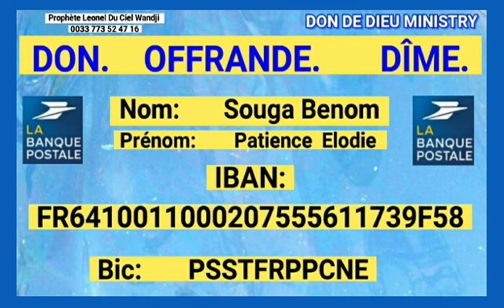La Statue Vierge Marie Bloque Ces Prières Pour Enfanté Consultation /_Prophète Leonel Wandji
🔥GLOIRE SOIT RENDUE A JESUS CHRIST🔥

BIENVENUE DANS LE MINISTÈRE PROPHÉTIQUE DON DE DIEU MINISTRY 🦅

🔥Enseignement de La Parole De DIEU
🔥Consultation Prophétique
🔥Prière
🔥Témoignage

JESUS CHRIST est vrai et vivant, attachons-nous à lui seul, car la vie Éternel est bel et bien réelle. Après la mort il n’y a plus de REPENTENCE possible. Repentons-nous et venons a JESUS CHRIST maintenant de peur qu'il ne soit trop tard.

Désires tu accepter Le Seigneur JESUS CHRIST?

💌DON DÎME OFFRANDE / 🏡CONSTRUCTION DE L'ÉGLISE DON DE DIEU MINISTRY

-IBAN  : FR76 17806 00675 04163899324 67
-Code BIC / Code SWIFT : AGRIFRPP878

ORANGE/MTN  Money au nom de NKOUABOU GUY MERLIN

Prophète Leonel du Ciel Wandji , le Prophète de la nouvelle Generation par L'Éternel Dieu.

SHALOM!